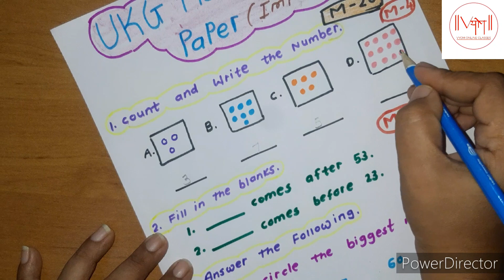UKG Maths Test Paper 2023-24/UKG Maths Test Paper For Half yearly Exam preparation/UKG Class Maths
Hello friends,
well come back to our youtube channel
 vyomonlineclasses

About this video:
In this video though I'll share you ukg class kids maths test for half yearly exam preparation in this test I'll set some different Questions Include so plz watch video till to end...